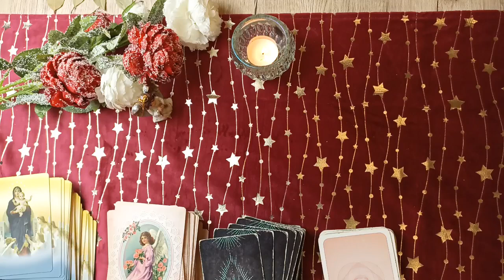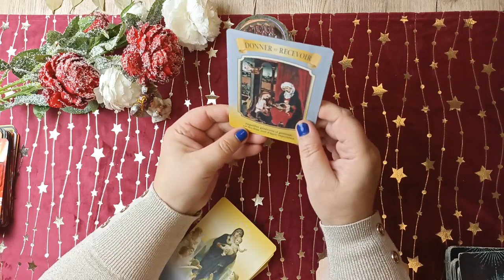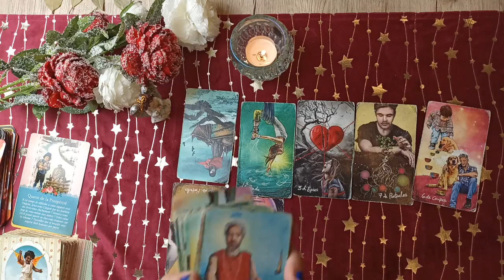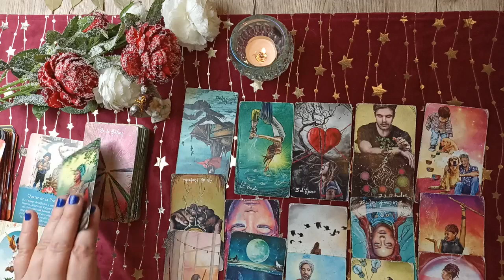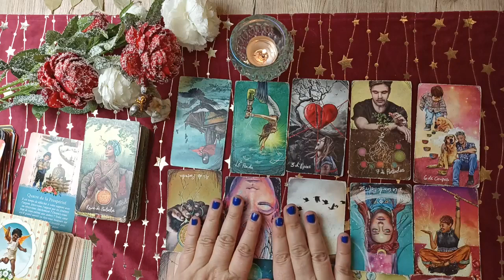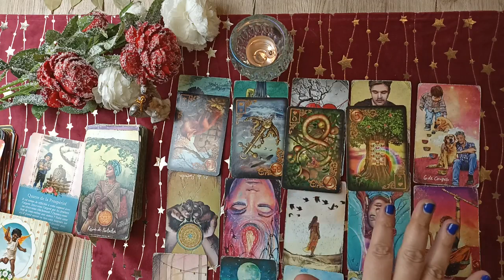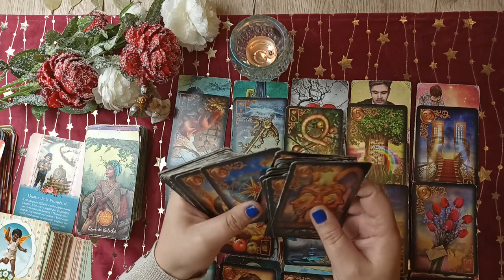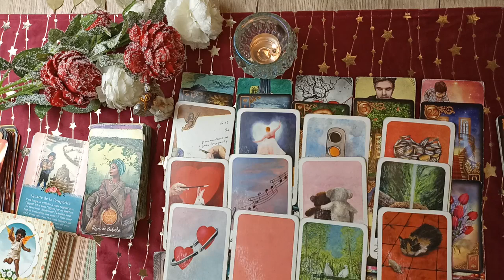TAUREAU ♉ GUIDANCE GENERALE/AMOUR -Du 18 au 24 Décembre💕 Patience, ça va finir par récolter 🙏